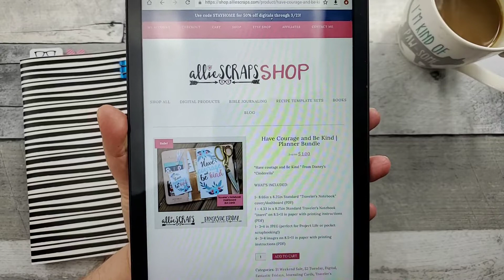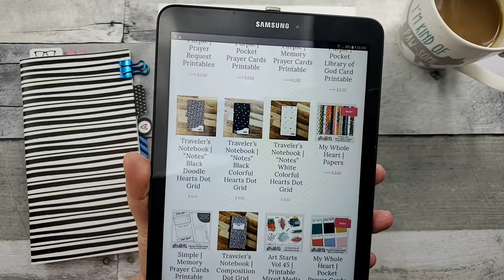FREEBIES and Sales - YAASSSS!!!